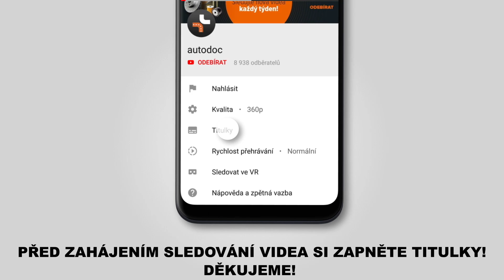Jak vyměnit vzduchový filtr na FIAT BRAVO 2 (198) [NÁVOD AUTODOC]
Jak vyměnit vzduchový filtr na FIAT BRAVO 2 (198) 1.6 Hatchback 11.2006–dodnes [NÁVOD AUTODOC]

Vzduchový filtr na autě FIAT Stilo Multi Wagon - 08.2008) / LANCIA Delta III - 08.2014) / FIAT Stilo Hatchback - 11.2006) autech je třeba vyměnit obvykle podle jedné a té samé procedury.

🔝 Top značky vyrábějící vzduchový filtr: STARK; BOSCH; CHAMPION; RIDEX; VAICO

🛠️ Nástroje, které budete potřebovat na výměnu vzduchový filtr:
- nástavec č. 8
- račnový klíč
- ručník z mikrovlákna